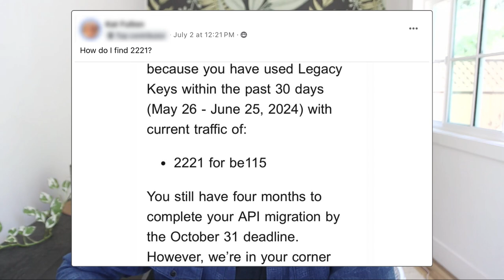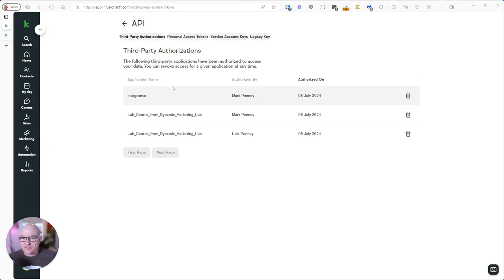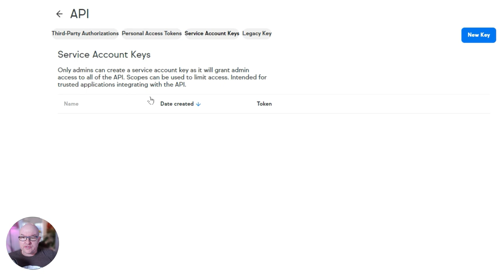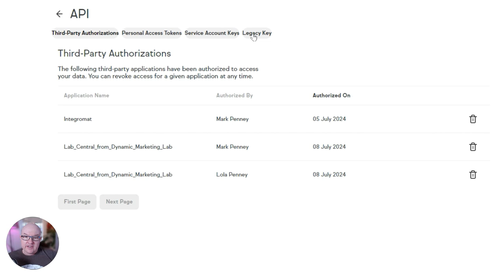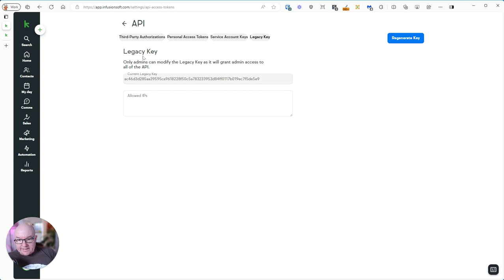Sunsetting Keap's Legacy API [Deadline OCT 2024]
Keap has announced they'll be sunsetting their legacy API connection in October of 2024 - so if you have integrations depending on this particular integration type then you may need to make some changes before they stop working later this year.

If you'd like help finding and resolving potential issues with your various connections, reach out to Mark  or connect with another Keap certified partner to make sure you don't experience issues moving forward.

And if you would benefit from a community to ask your Keap related questions, check out the Monkeypod Membership